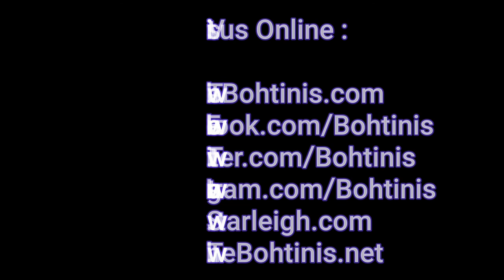The Boh-tinis At The Periodic Table "The Cicada Sessions" (Bad, Bad Leroy Brown - Jim Croce)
The Boh-tinis At The Periodic Table (Bad, Bad Leroy Brown - Jim Croce)